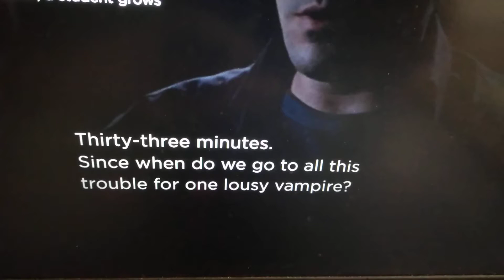If I Had A Dollar For Every 33 I'd Own Starbucks (Buffy)